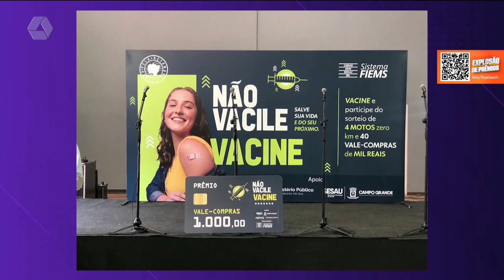Em Campo Grande quem se vacinar concorrerá a motos e vale compras